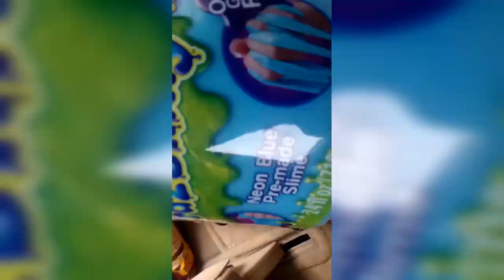DAY IN THE LIFE OF A 9 YEAR OLD CONTENT CREATOR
tap the 🔔